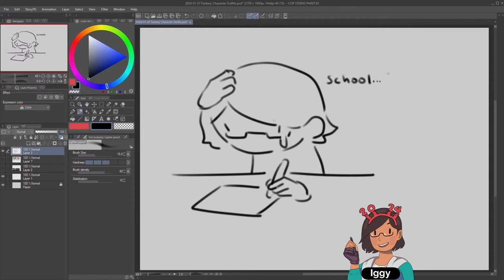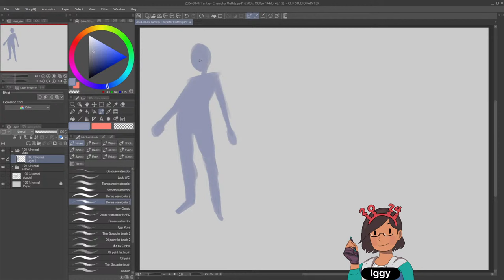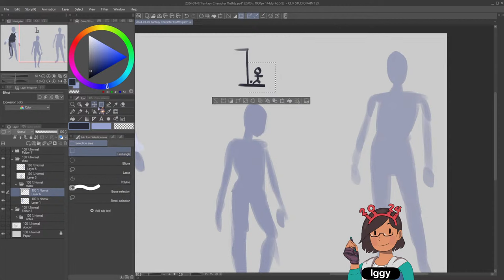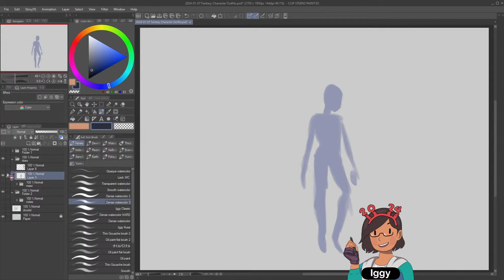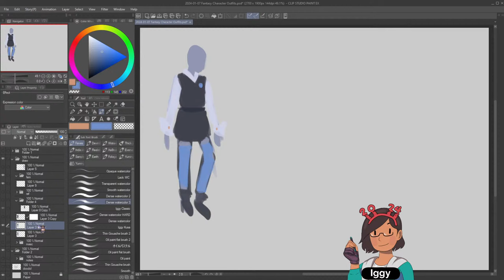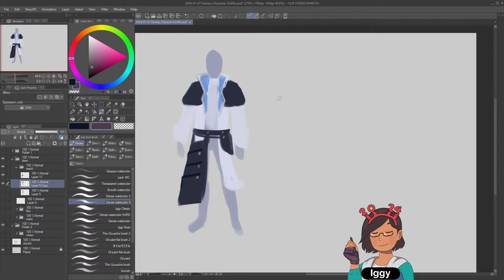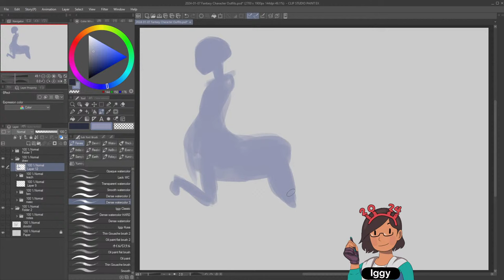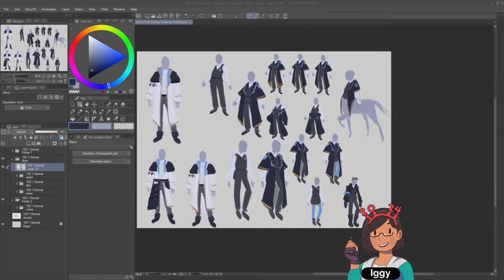🔴 How to Draw Fantasy Outfits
For this free arts education live lesson, Instructor Iggy will be showing how to draw fantasy outfits, making them consistent and feel like they're part of a fantastic world! ⚔️

Iggy teaches art classes at Winged Canvas.

Arcade Girl
Brewing Coffee

Timestamps:
0:00 - Prestream Chat
11:42 - Intro
19:50 - Silhouette Draw
32:45 - Masculine Collge Uniform Design
45:45 - Jacket Design Exploration
1:07:55 - Feminine College Uniform Design
1:15:20 - Alternate Fem Designs
1:25:00 - Welder/Engineer Uniform
1:34:22 - Professor Design
1:55:34 - Bonus Centaur Uniform